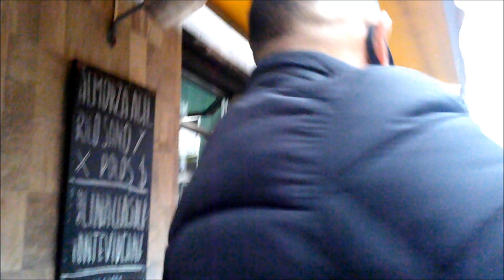ajedrez callejero (torneo Hispano 2020 3)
NUEVO , amigos que grandes partidas en formato 3x1 del torneo hispano 2020, aparece Porlan para sus fans contra el Economista que venía bajo pero aca se manda una gran partida porlan da gran batalla y llega a un final perdido y se nos va, aparece el Novato contra el cubano que conversó de lo lindo, y en la 3ra el Monstruo contra Facundo en una gran partida de durísima lucha hasta el final, se va poniendo espeso este torneo espero les guate, Bar Hispano, Montevideo,Uruguay.